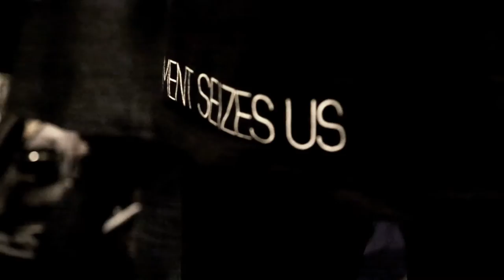15SS DIRECTOR BEE 'THE MOMENT SEIZES US' MAKING FILM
DIRECTOR BEE 'THE MOMENT SEIZES US' THEME

Creative Director : Honeybee KIM
Video Director : BRID
Assistant : OK RANA
Photographer : Heehyun Oh (Oh E)/# CAPTURED BY OH E
Photo Assistant :Eunju Choi
Stylist : Seung Yeon Oh, Jessie Jihyun Oh

Model
Carlos Santolalla
John Tuite
Jake park